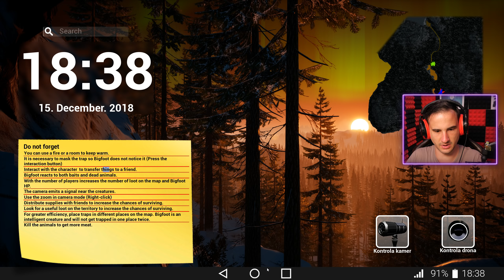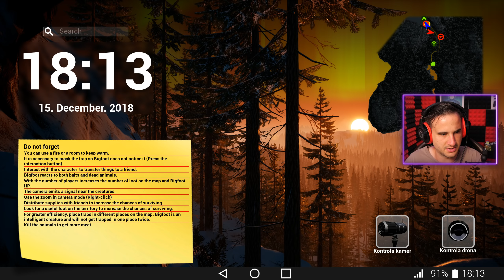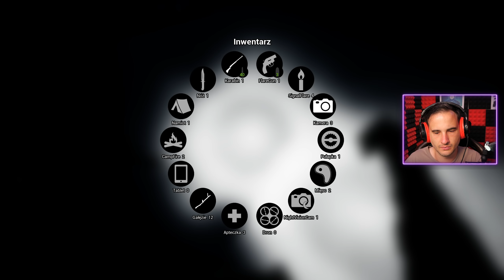TO JESZCZE NIE KONIEC POLOWANIA! || BIG FOOT || (z: Bladii)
► NAJTAŃSZE GIERECZKI NA RYNKU, GOŚCIU Z KODEM 'DOBRO' MASZ 3% ZWROTU!

Witajcie w kolejnym odcinku z gry Big Foot z Bladiim. Dzisiaj wracamy na polowanie na chytrego Krzysia, ale tym razem w okolice Gubałówki...

Survival horror, w którym bierzemy udział w polowaniu na tytułową Wielką Stopę. Rozgrywka toczy się w otwartym świecie, a podczas łowów korzystamy zarówno z broni palnej i pułapek, jak i z przydatnych gadżetów pokroju kamer i noktowizora. Cechą charakterystyczną gry jest zaawansowana sztuczna inteligencja, która czuwa nad poczynaniami Sasquatcha.

Jesli spodobal Ci sie ten odcinek z serii BIG FOOT to z niecierpliwoscia czekam na Wasze opinie w sekcji komentarzy! Oceniajac wspierasz moja pasje i za to serdecznie Ci dziekuje! Powaznie mowie!